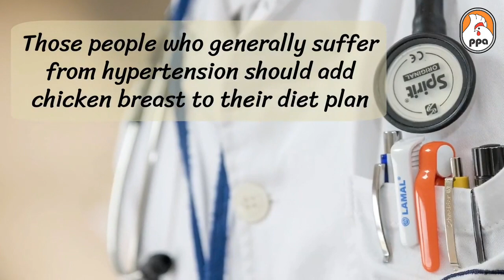CHICKEN BREAST = Regulates The Blood Pressure! =